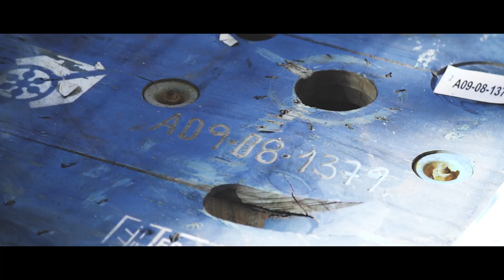Sant Antoni. Tot a punt.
El Mercat de Sant Antoni ja té data d’inauguració: el cap de setmana del 26 i 27 de maig hi tindrà lloc una festa plena d’activitats de tota mena i per a tots els públics que celebrarà l’obertura d’aquest espai tan esperat.